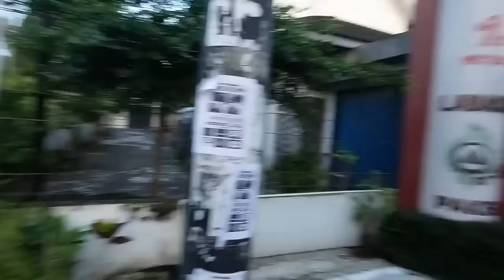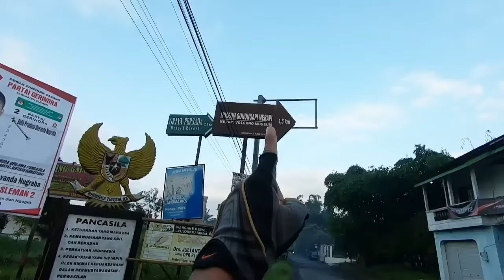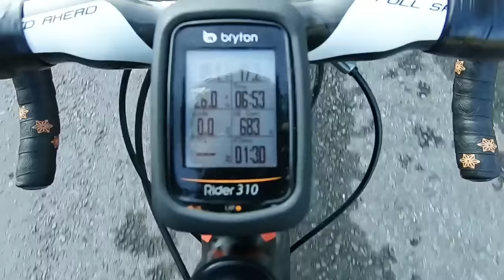GOWES NANJAK KALIURANG SERASA DI UBUD BALI APA BISA?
bismillahirrahmanirrahim

ini adalah panduan rute menuju kaliurang lewat jalur dalam.

disini kita bisa menemukan sawah sawah di kanan dan kiri jalan

sangat ccok untuk teman teman goweser yang baru pertama kali nanjak ke kaliurang.

rute ini bisa dilewati sepeda roadbike, mtb, sepeda lipat gravel.

rute syahdu dan santai

silahkan menikmati.

terima kasih